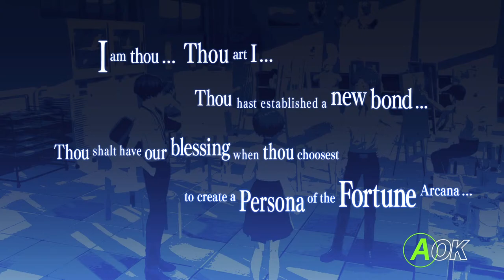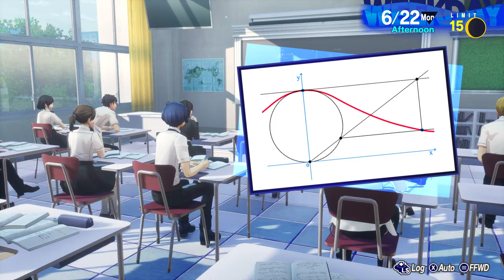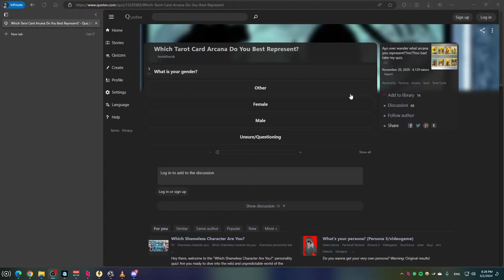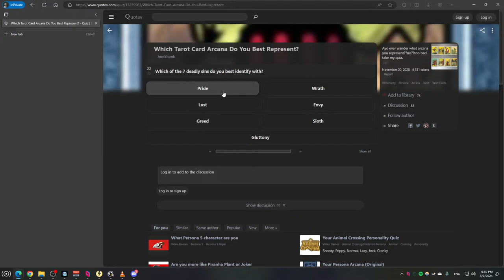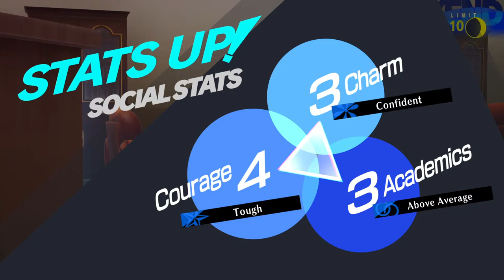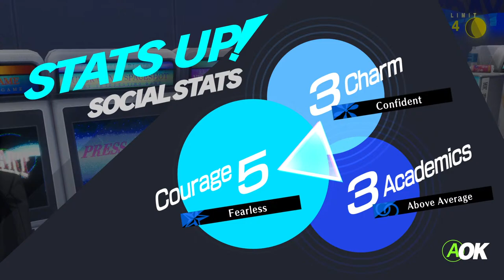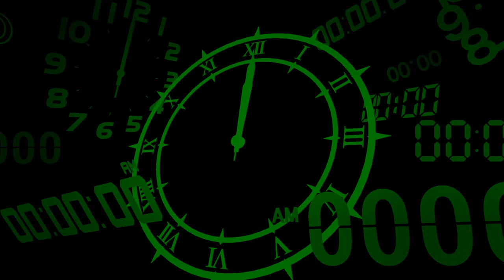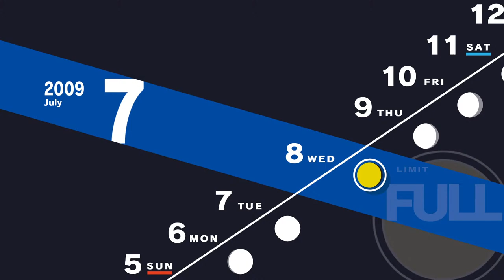I'm not gonna sugarcoat it... // Persona 3: Reload COOP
VoDs HERE!  @WafflePhattdippa

How to Coop?
  Host Persona 3 on parsec with an adequate PC and internet speed
  Use rewasd to sync controllers
  GAME